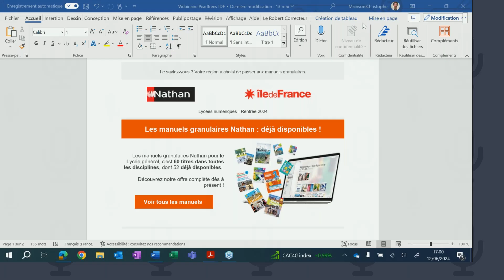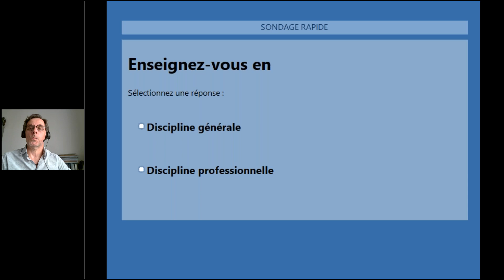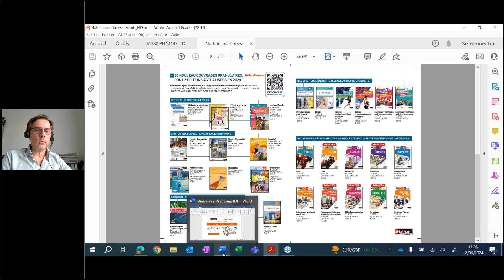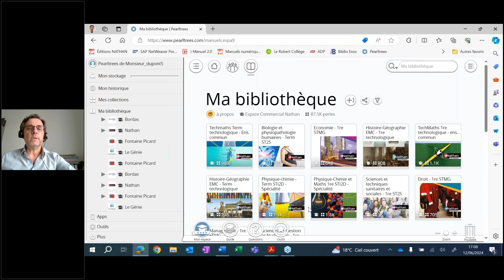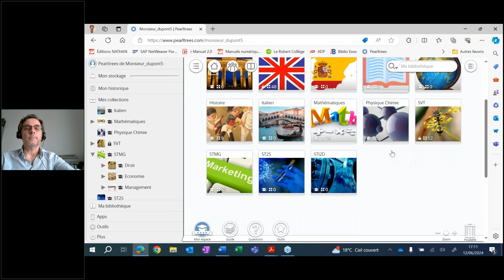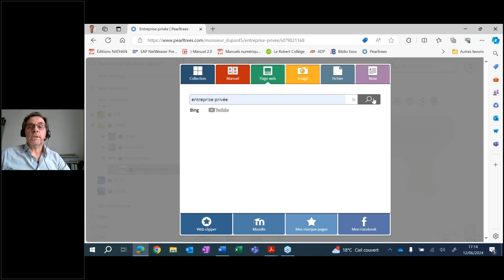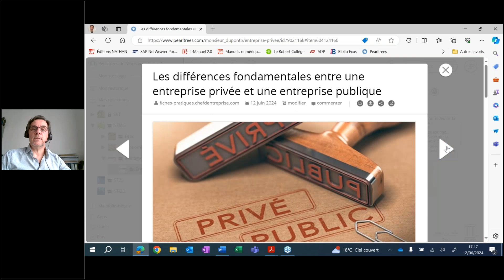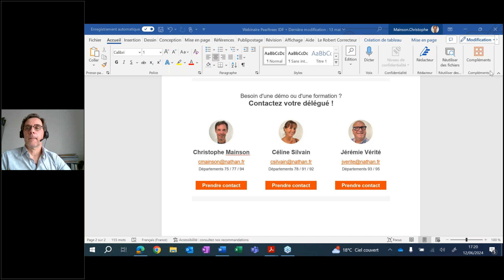Webinaire de formation aux manuels granulaires | Lycée général et technologique | Ile-de-France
Retrouvez la présentation de votre délégué pédagogique Christophe Mainson, avec l'exemple d'un manuel de Lycée technologique.